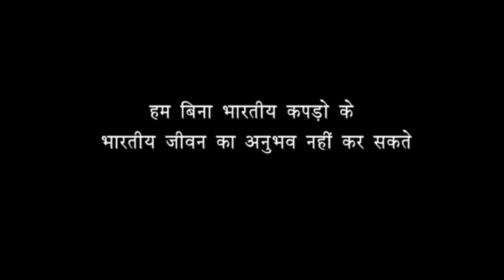भारत के हर मन्दिर ऐसे रूल होने चाइए || वीडियो देखे आगे शेयर करें|| सनातन धर्म का पालन करो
जय श्री राम मै नरेंद्र सिंह यादव गांव तसींग बहरोड़ जिला अलवर राजस्थान का रहने वाला हूं
मै 20 जनवरी से अखड़ भारत का प्रचार करने साइकिल यात्रा शुरु कर रहा हु
ये यात्रा मेरे गांव तसींग बालाजी मंदिर से शुरू करू गा ये साइकिल यात्रा हरियाणा से होते हुवे पंजाब वाघा बॉर्डर पर शहीद जवानों की शहादत को याद करूंगा तिरंगा फहराया कर अपनी  यात्रा को आगे की तरफ लेकर चलूंगा  दिल्ली लाल इंडिया गेट से होते हुवे बहरोड़ पूरी करू गा
जय श्री राम 🚩 जय हिंदू धर्म जय जवान जय किसान
नरेन्द्र सिंह यादव तसींग
सभी भाई बहन मिलकर हिन्दू धर्म का प्रचार करे सभी इस वीडियो को शेयर करे हम अपनी प्राचीन काल की संस्कृति को नही भूलने देगे आने वाली पीढ़ी को हम सनातन धर्म की राह चलते देखना ह

जय श्री राम जय श्री कृष्ण